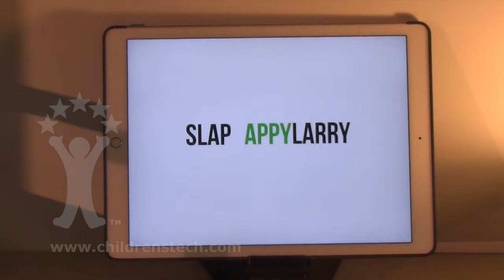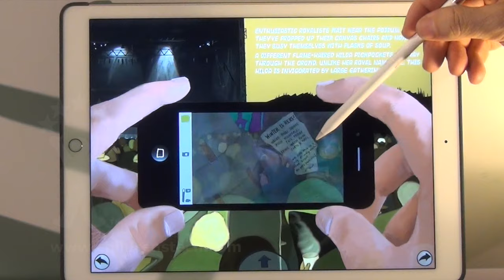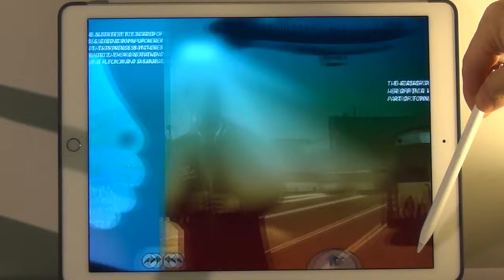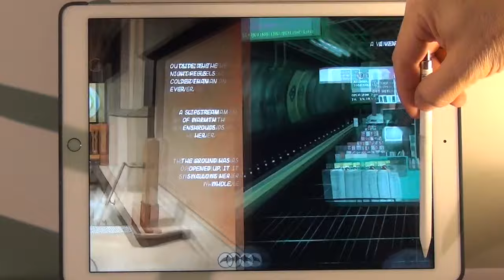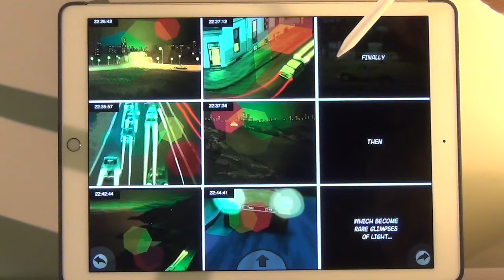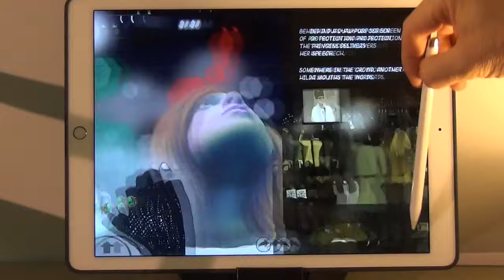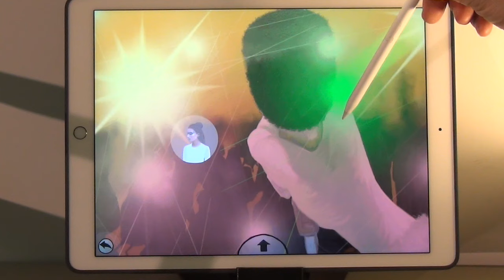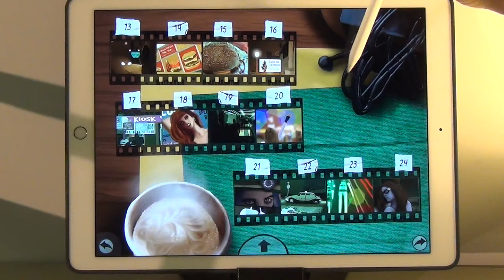Hilda Bewildered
This short 32 screen story comes with a heavy theme, rich music and beautiful interactive illustrations that pull you deeper into some big ideas. This is not a light, happy experience. Designed for "deep-thinking adolescent readers" the story takes place in an unnamed  European city where a modern young Princess (Hilda) must confront her fears about speaking to a large audience.